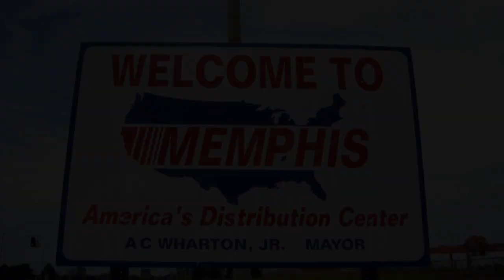Elvis Presley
Elvis Presley, icône du rock'n'roll est devenu une légende américaine. C'est le messie qui annonce la terre promise des années 60 et 70. Et cela les baby-boomers ne vont pas l'oublier.